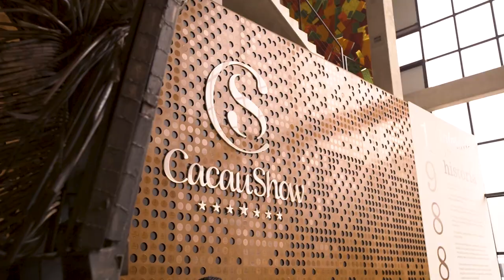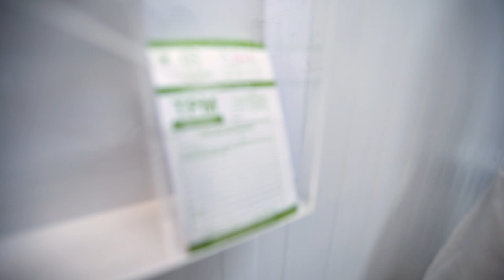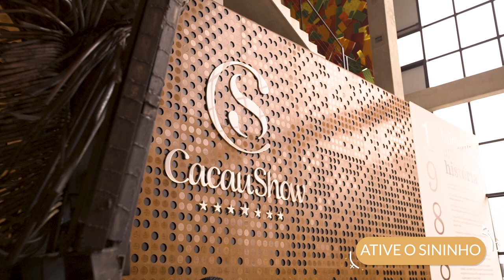SONHO: VISITANDO A FÁBRICA DE CHOCOLATE DA CACAU SHOW | TPM por Ju Ferraz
Todo mundo já sonhou em conhecer como funciona uma fábrica de chocolate, né? Será que tem rio de chocolate mesmo? Quantas toneladas de chocolate vocês acham que tem numa fábrica assim?

Fui convidada pela Cacau Show para conhecer melhor a fábrica deles e realizei um sonho de criança: visitar uma fábrica de chocolate estilo Willy Wonka 😂😂

Curtiram?! Querem ver mais conteúdos assim por aqui? Me contaaa

😍 YouTube: só clicar lá em cima

Foleys FreeSFX.com

TPM, pra que te quero?™ e TPM por Ju Ferraz™